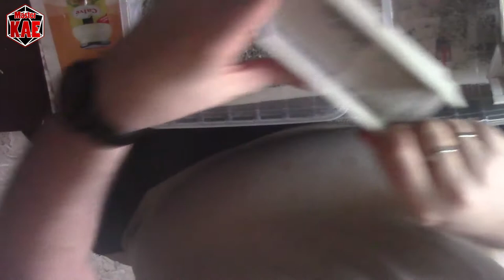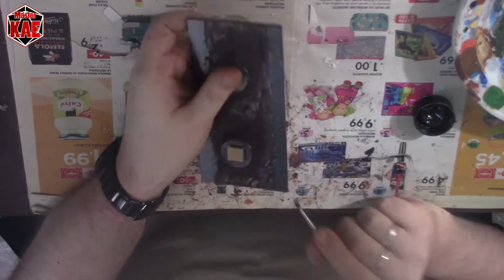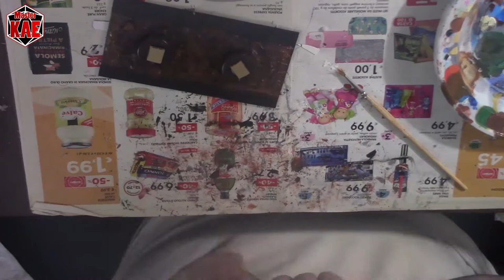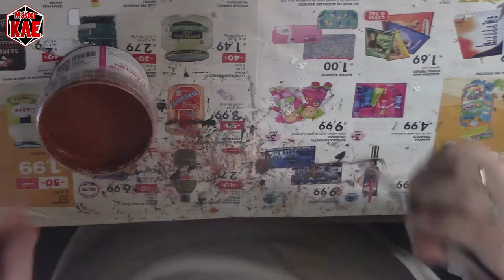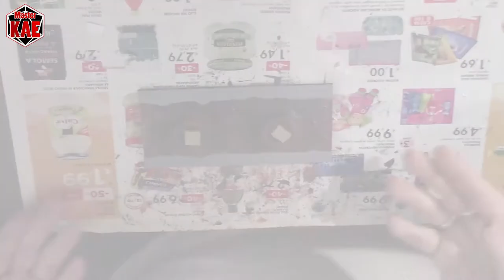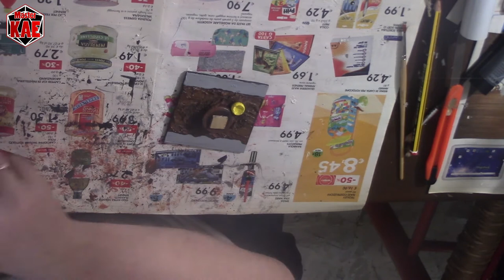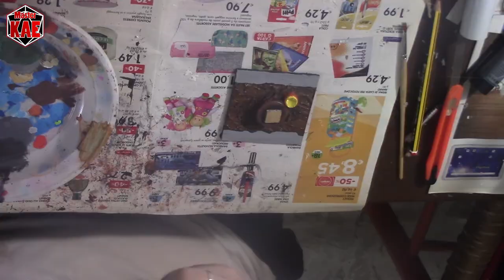Modellismo 26 - Passerella - Pittura e Assemblaggio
E infine, pitturiamo e assembliamo tutto quello che abbiamo costruito.

contatti